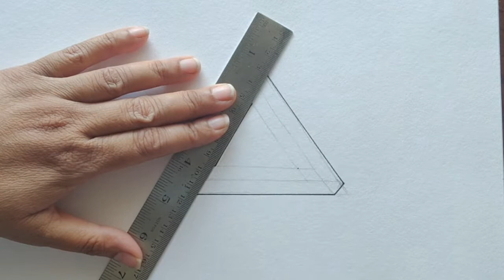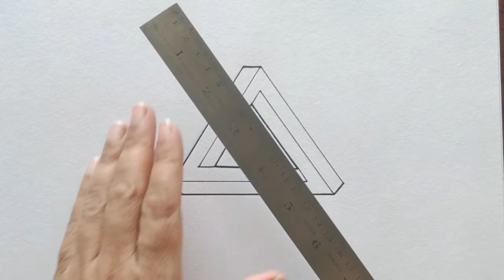How to draw The Impossible Triangle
Here is a video showing a very easy method of how to draw Optical Illusion known as The Impossible Triangle. Do try this it's super easy and fun to draw. Let me know how it comes out in the comments section below !
Hope it will be helpful !